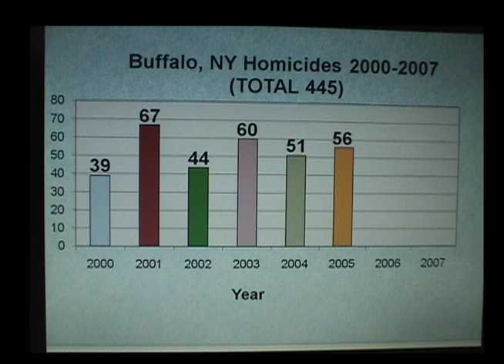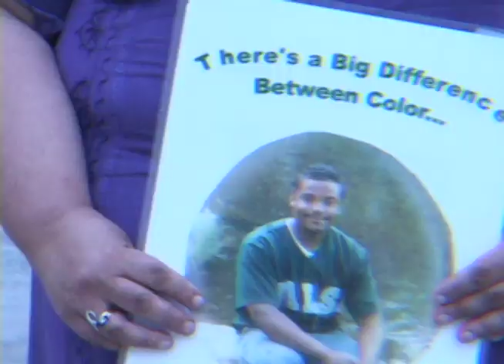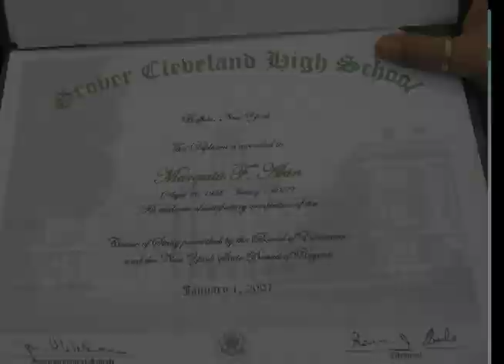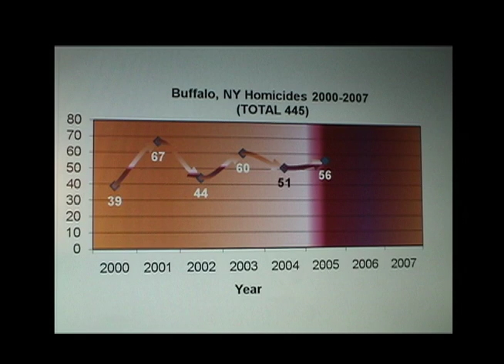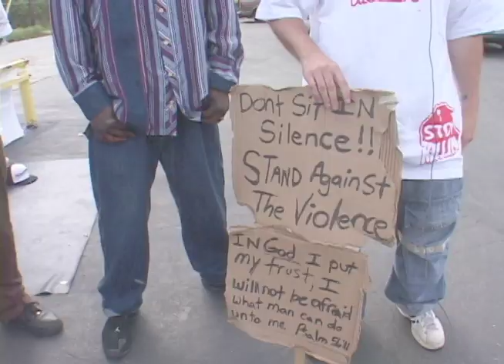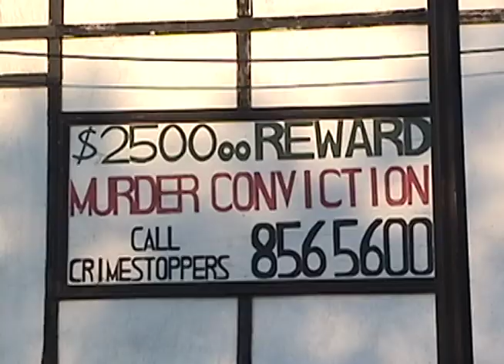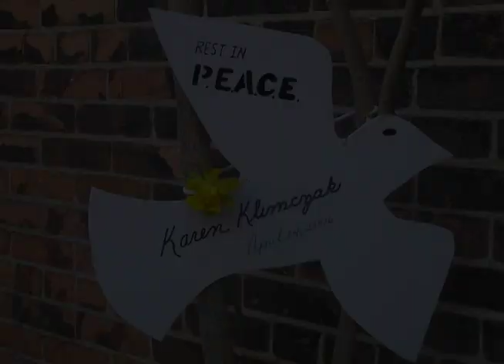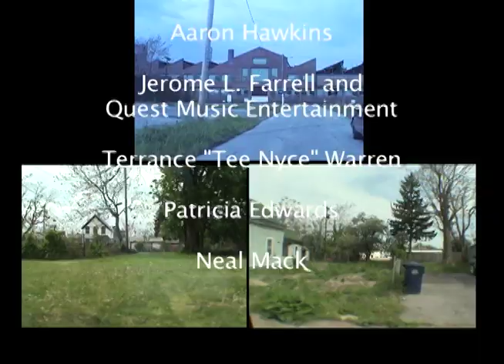Lessons from Homicides: The Buffalo Story, Short 30 mts version LFH 30 Mts 111811 fo#155074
This movie was directed, produced, and written by Dr. Peter K. B. St. Jean as part of his research and action aimed to help create a more peaceful Buffalo, NY.

Thanks to Parents Encouraging Accountability and Closure for Everyone (PEACE), the Stop the Violence Coalition, MAD DADS, FATHERS, BUFFALO UNITED FRONT, PAPS, and the several other organizations and individuals who collaborated with us. Thanks to our research and film team indicated in the credits. Thanks to the artists for allowing us to use their music.

Above all, special thanks to the relatives, friends, and survivors of homicides and violence in Chicago for trusting us with their stories. Please only use this film to help reduce violence, and improve quality of life for the people involved.

Please respect their experiences and do not exploit their likeness or otherwise further traumatize them. Instead, when they asked if the loved ones died in vein, please let your use of this information show that they did not die in vein. The movie is raw and shows some of the trails that are left behind when homicides occur in our communities. The full movie was one hour long. It was first screened on October 19th 2006 in Buffalo, NY

Help us to create a more peaceful world; Buffalo and beyond. If there are any questions or comments related to this movie.